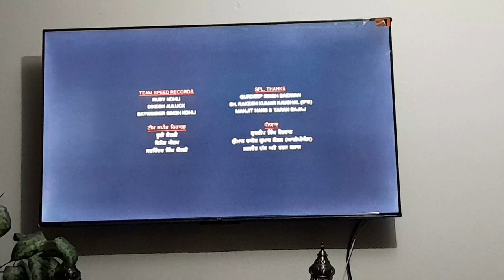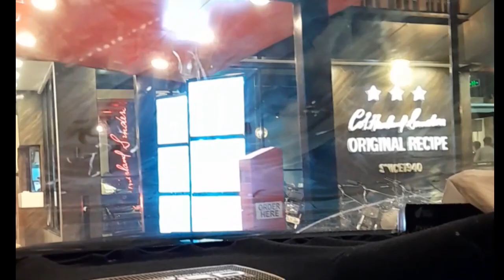Pakistan vs India | cricket worldcup 2023 | snacks board idea | my first vlog 2023